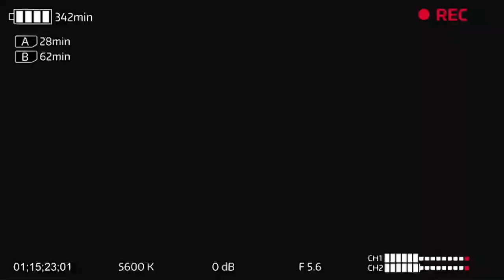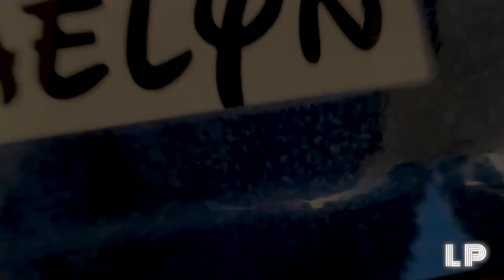GEORGETOWN UNIVERSITY MOVE-IN DAY + MINI DORM ROOM TOUR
WE'RE BAAAACK!

So glad to be back on campus at Georgetown University! Crazy to think the last time I was staying on campus I was a freshman and am returning as a junior. Can't wait to share more of my experiences with you all as the semester progresses.